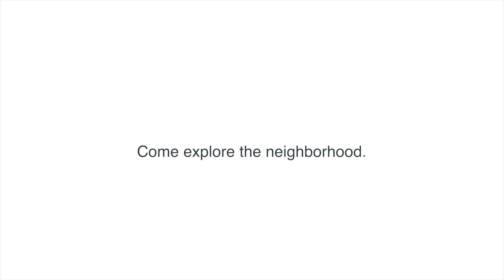Neighborhood Preview: Kissing Camels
Selley Group Presents Neighborhood Previews: Kissing Camels